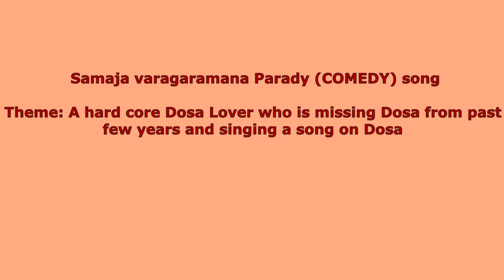Samajavaragamana Spoof - Alavaikuntapuramulo Song Parady on Dosa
Samajavaragamana nenu Dosa cheyagalana comedy parady on Dosa. Just made to have fun wih Lyrics and purely with the intention to make the viewer lough.